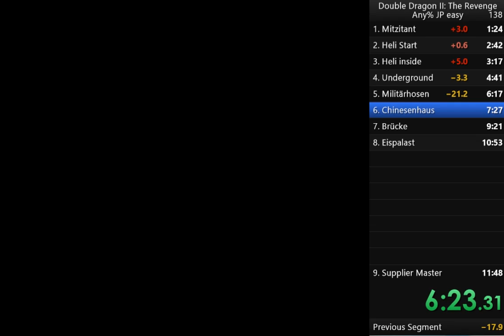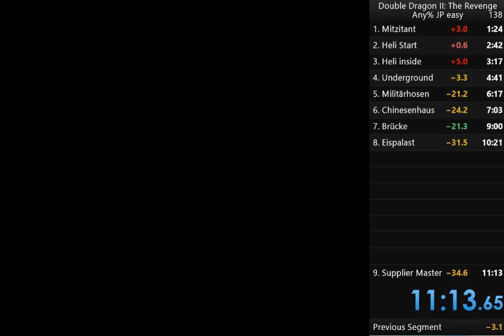Double Dragon II - The Revenge - NES "JP easy" (Emulator) speedrun 11min 13sek by nad_chario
I'm back in DD2 speedruns!  First I will go for the japanese Version.